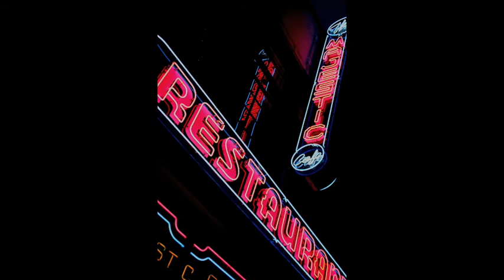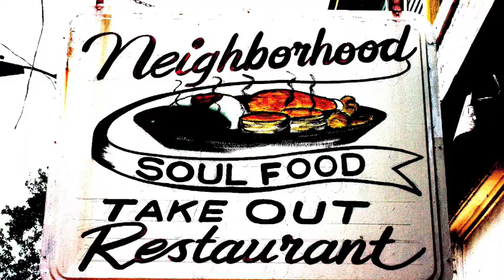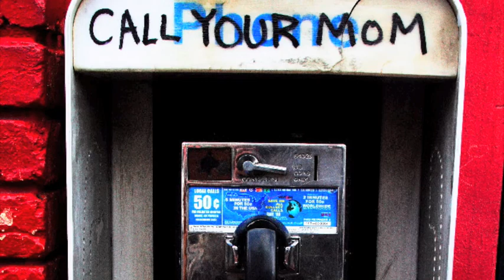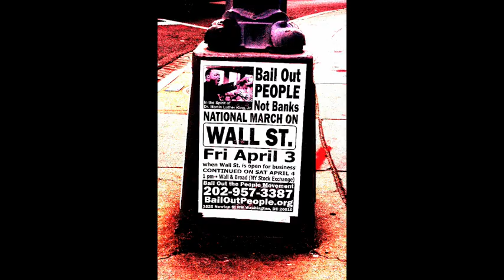Urban Journey of Greg Pitts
Digital Art and Graffiti of urban scenes across America